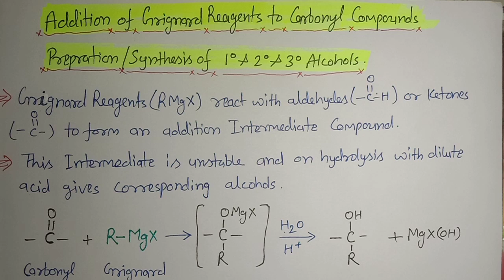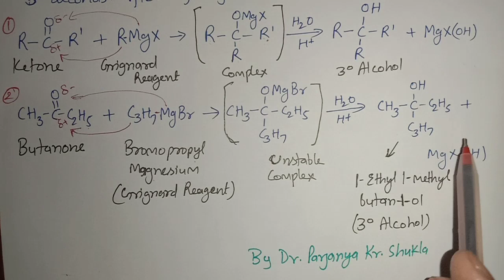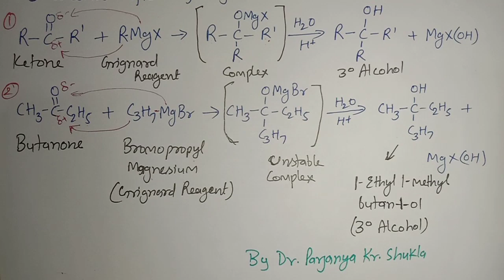Addition of Grignard Reagent to Carbonyl Compounds | Preparation of 1°, 2°&3° Alcohols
In this video we will discuss Addition of Grignard reagents to Aldehydes and ketones in detail in easy language with Mechanism and example. reaction is useful for the preparation of Alcohols. Video is useful for B. Sc, 12th, B. Pharm, D. Pharm, JEE, NEET, GATE and GPAT Students.